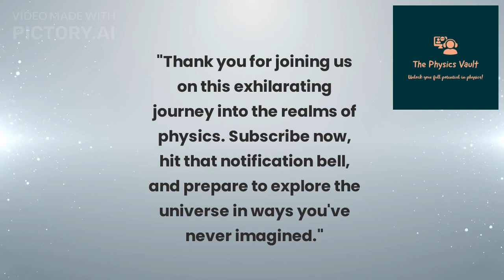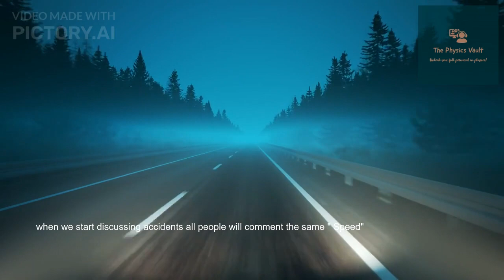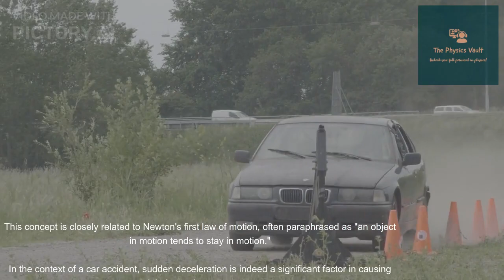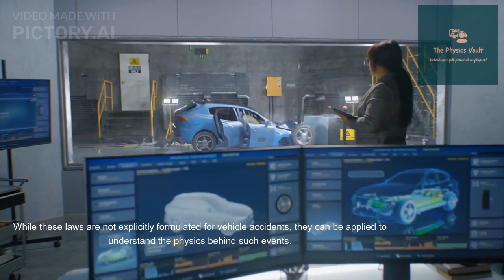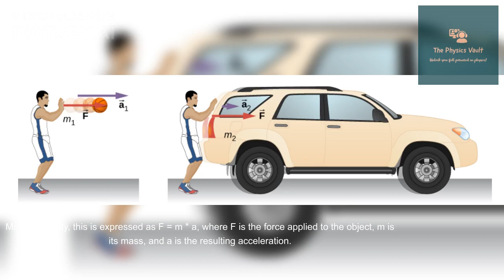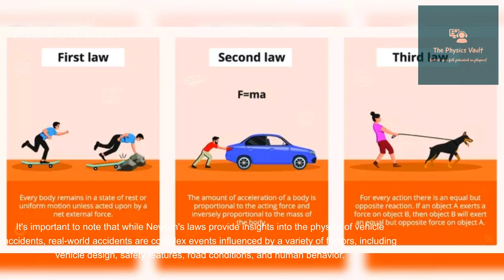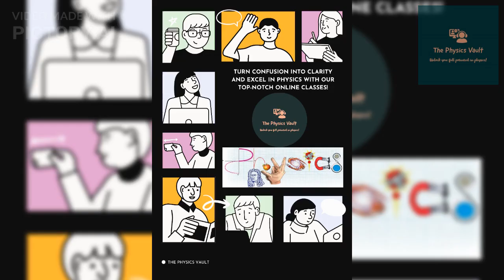"Decoding Car Accidents: How Newton's Laws Illuminate Collision Dynamics" |Physics Vault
🚗💥 Buckle up for a captivating journey into the world of physics and car accidents! In this enlightening video, we uncover the powerful role that Newton's Laws of Motion play in understanding the dynamics of collisions and their impact on vehicle occupants.

Newton's Laws Refresher: Get a quick refresher on Newton's Laws of Motion—a cornerstone of physics—and understand how they govern the behavior of objects in motion.

Collision Fundamentals: Dive into the heart of the matter as we explore the intricate details of car collisions. Discover how Newton's laws provide insights into the forces at play during impacts.

Inertia and First Law: Learn how Newton's First Law of Motion, also known as the law of inertia, influences what happens inside a vehicle when it abruptly changes speed due to a collision.

Force and Second Law: Uncover the connection between Newton's Second Law (force equals mass times acceleration) and the forces experienced by a vehicle and its occupants during an accident. Explore how this law sheds light on the severity of impact.

Action-Reaction and Third Law: See Newton's Third Law in action as we analyze how the interaction between colliding objects can lead to dramatic outcomes. Understand why crumple zones and safety features are crucial for reducing the impact forces.

Collision Reconstruction: Gain insight into the process of collision reconstruction, where experts employ Newton's laws and advanced simulations to piece together the sequence of events in accidents.

Real Cases and Insights: Explore real-world accident scenarios and gain valuable insights into how Newton's laws provide a foundation for understanding accident causes, severity, and prevention.

Safety Implications: Reflect on how the understanding of Newton's laws continues to shape car safety innovations, making our journeys safer by harnessing the principles of physics.

🔔 Get ready to unveil the science behind car accidents and the critical role played by Newton's laws. Whether you're a physics aficionado, a driving enthusiast, or simply curious about the forces that shape our roads, this video will empower you with the knowledge that can save lives. 🌐🚦